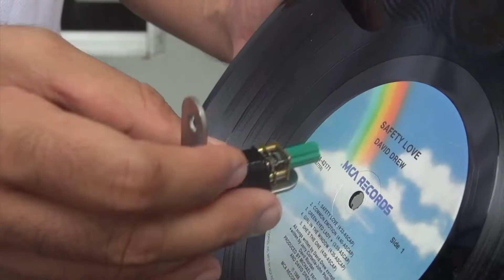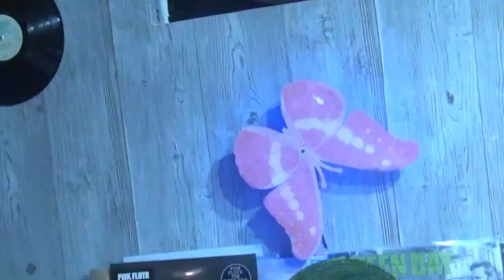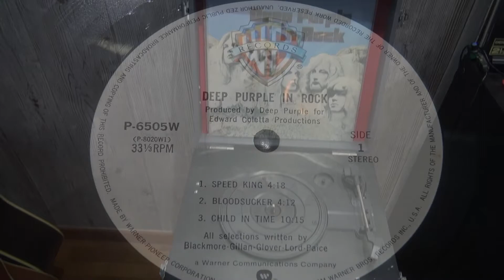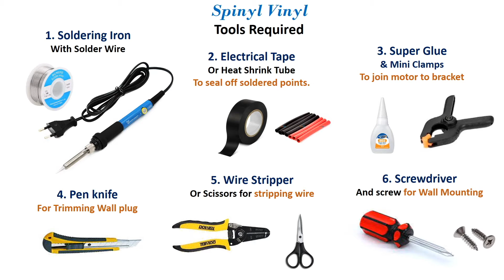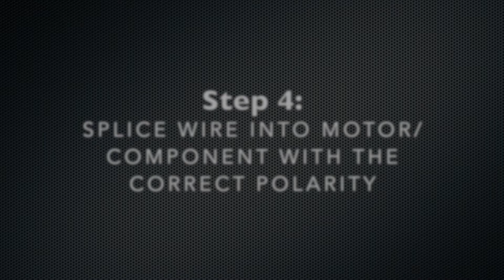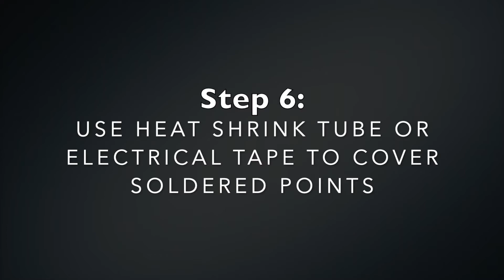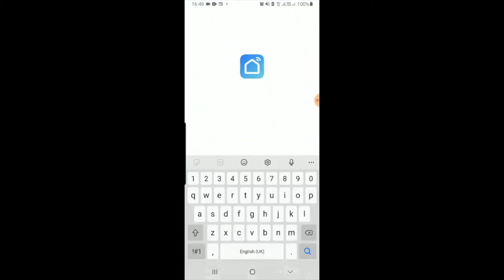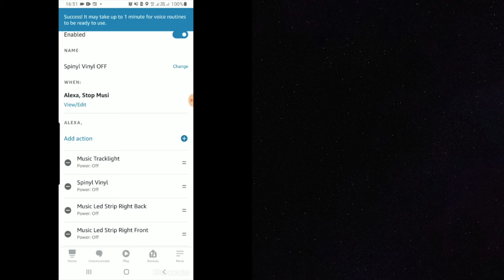Smart DIY Vinyl Record USB Spinner with Alexa Amazon Music | Wall mounted Vinyl Art | Spinyl Vinyl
'Spinyl Vinyl' is a Smart DIY Device that Displays and Spins Vinyl Records or Artwork with Amazon Streaming Music. Play any songs or bands you want via streaming using Alexa voice command and the Vinyl Record and music lights will be activated for the Visual and Aesthetical Effects. Spinyl Vinyl will turn off automatically when Music Stops.

Music has always been connected with the universal symbol of a spinning disc, like DJs with their turntables. Spinyl Vinyl not only gives the aesthetical visual but also enhances your musical listening with its smart features. With Music streaming the No.1 choice of music listeners right now, Spinyl Vinyl allows you to stream music at the same time Display and Spin your Classic Records or Artwork.

Great for Vinyl Collectors or Listeners who found themselves constantly playing music through the music streaming world and with many limited edition vinyl records released nowadays, it is a waste to just keep them in sleeves and not display them as they should. The display effect based on the eye level wall mounted view of the spinning Vinyl record artwork is superior to the horizontal view of the record if its on a turntable. Turntables will definitely still have its own appeal, but Spinyl Vinyl offers a different Visual aesthetics on a popular streaming world that a turntable can't.

Uses Amazon Music via Alexa Routines / IFTTT to On and Off the Spinning Vinyl Record and other smart devices like LED Lights to Create an Aesthetically Visual for a wholesome listening Experience. The Alexa Voice assistant enables you to choose any songs or bands that you want in an instant without the need to search online for the song, or even the old school method of finding the cds or vinyls just for that one particular song or album.

The slim and minimalist wall mounted Spinning 'Vinyl Player' not only displays your classic record but also your Vinyl Artwork. There are wall mounted Vinyl Players in the market but they are either very expensive, bulky or do not stream music. Spinyl vinyl on the other hand costs only about $3 for the materials if you are already a smart home user. Not only that it is minimalist in design and streams music.

Material Links
30mm L Bracket
5V DC Motor 33rpm
5V DC Motor 55rpm
USB Speed Regulator

0:00 Introduction
2:20 Stargazer Photo Vinyl
4:39 Other Applications of Spinyl Vinyl
5:21 Story of Vinyl Records
7:35 Spinyl Vinyl Art
8:01 Problems With Vinyl Record Turntables
10:44 Making Process
11:12 How to make a USB motor spinner
16:42 Wall Installation
17:42 Smart Setup
19:52 Changing Vinyls
20:51 Testing with Different Vinyls